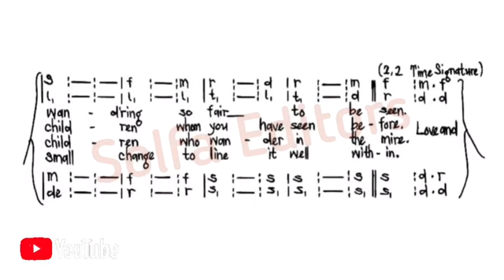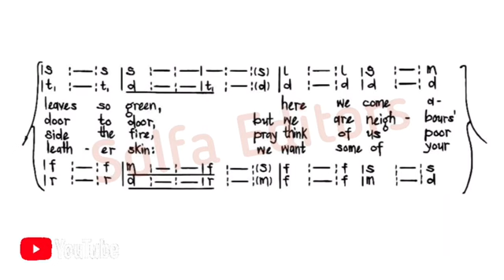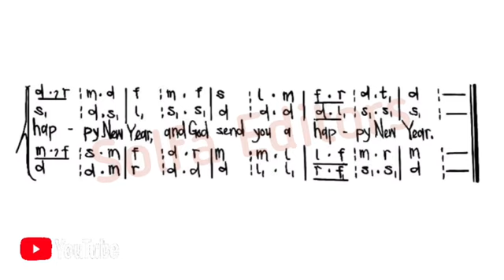Traditional - Here we come a-wassailing | Solfa Edition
Audio Credit:
Seraphic voice of Toronto